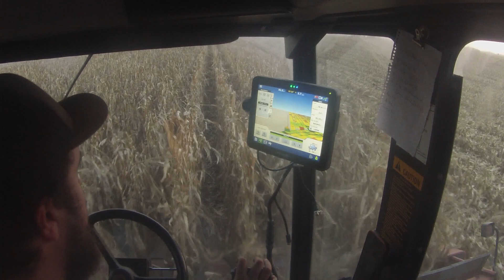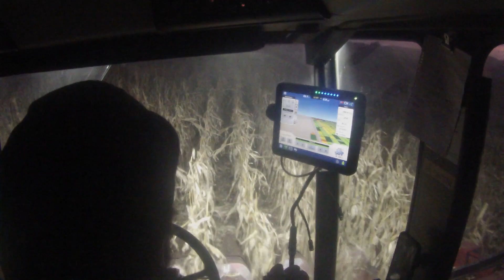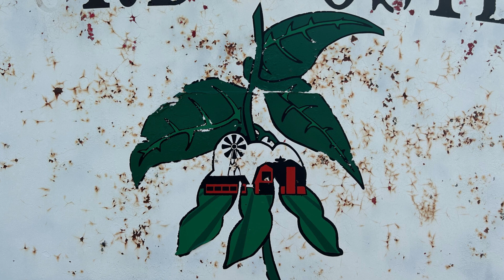halfway though corn harvest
working the late shift on our largest field of corn